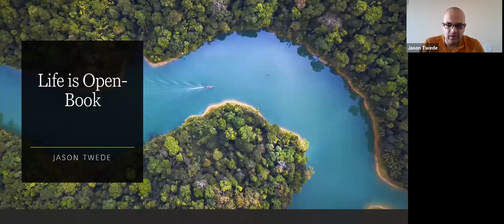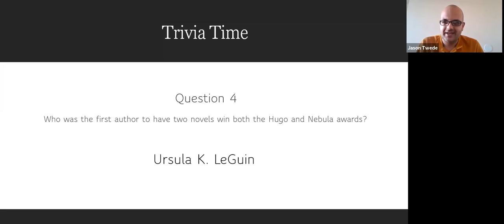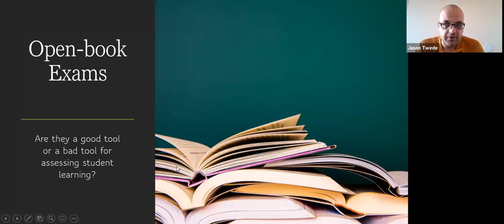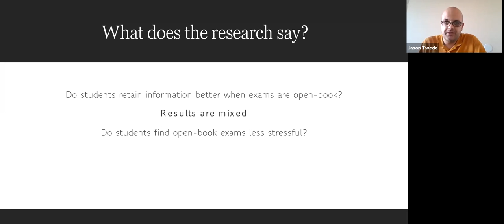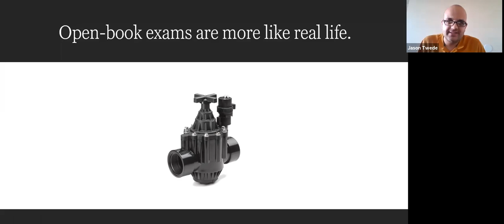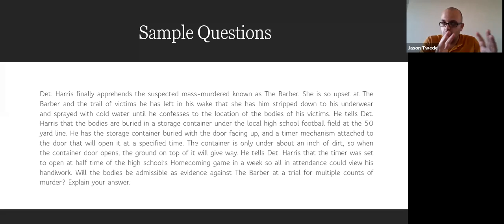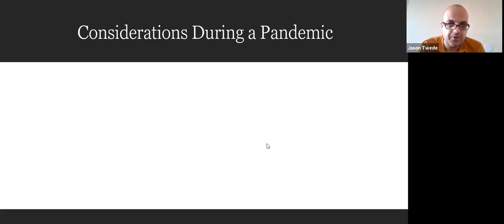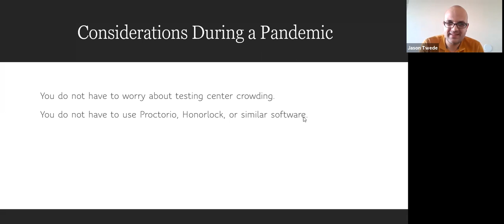T4L | Jason Twede | Life is Open Book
Jason Twede

Tests are often administered in a closed-book format, requiring students to recall information they have memorized. When students graduate and enter the work force, this method of problem solving—solving a problem based solely on information previously memorized—is rarely used. Indeed, problem solving often involves referencing other sources. In this session, the efficacy of closed-book tests will be examined and the benefits of open-book tests explored. Examples of questions that work well in an open-book format will be provided and discussed. Participants will engage in answering and drafting these types of questions.

Presentation type: Interactive Session (50 minutes)
Session type: Practical Teaching Strategies
Session track: Assessment